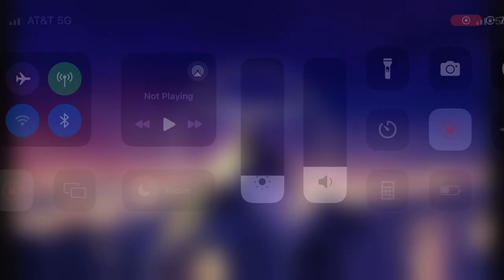Hardscrabble Farms - Super Écran Intro (PREMIERE/CONCEPT)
@lillukapa3756 @britishchick09 @SuperEcranFan @ryanhunt5261 @Lunala_god_trainer @BrysonGaming68 @TheLogoKid Supernatural horror film based off the plot of the 10th Diary Of A Wimpy Kid book.